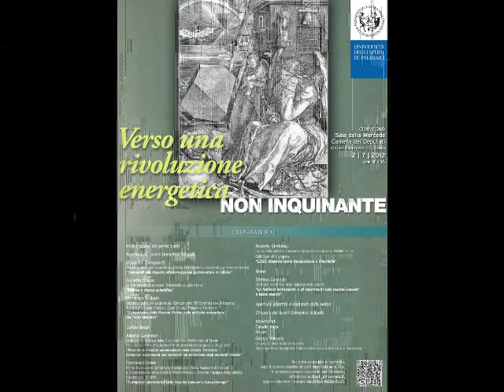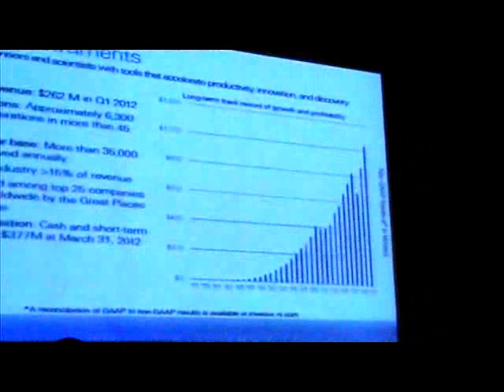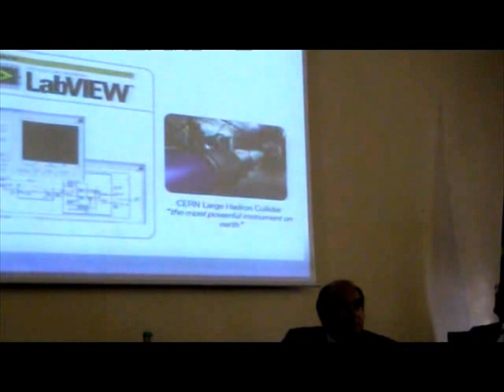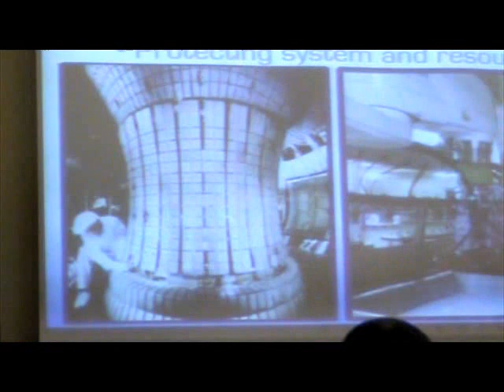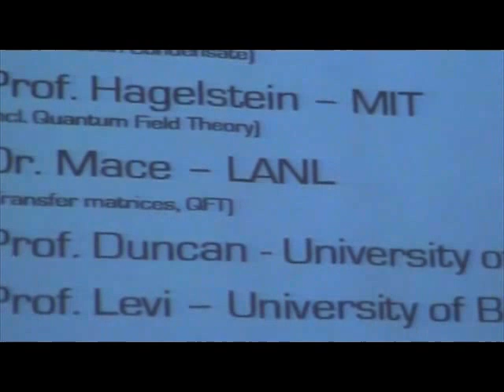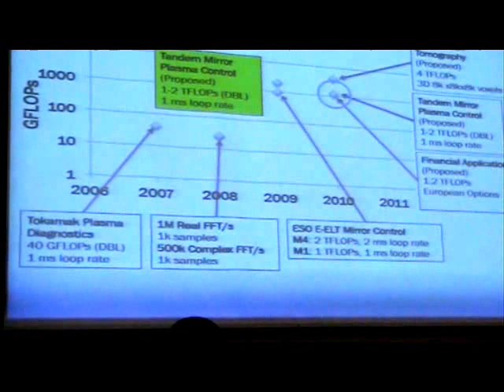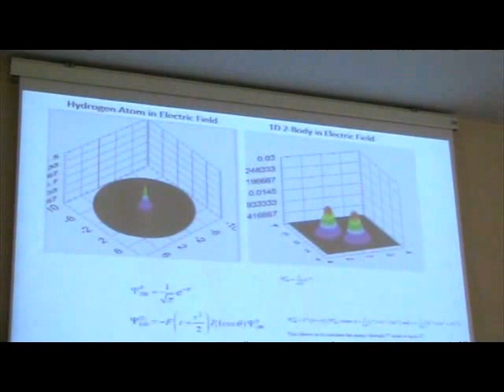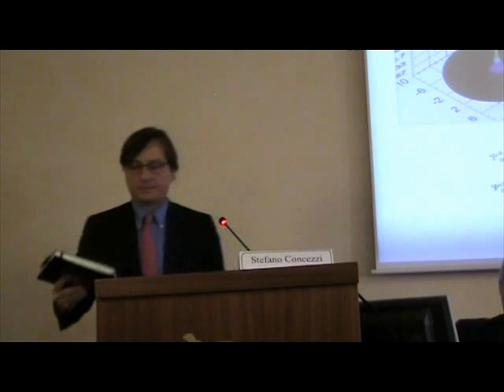Intervento di Stefano Concezzi al convegno "Verso una rivoluzione energetica NON INQUINANTE"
- "Verso una rivoluzione energetica NON INQUINANTE"

Intervento di Stefano Concezzi, Direttore del segmento scienze e big physics presso National Instruments.

Convegno tenutosi il 2 luglio 2012 a Roma presso la Sala della Mercede della Camera dei Deputati, organizzato dall'Università degli Studi di Palermo.